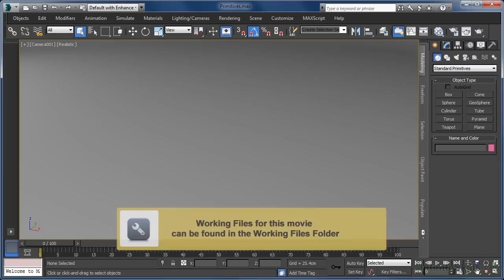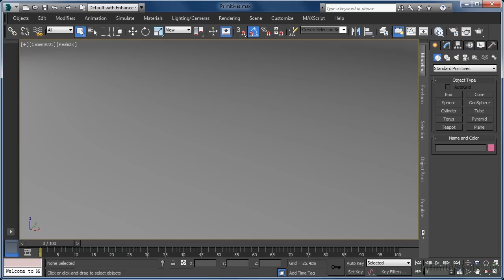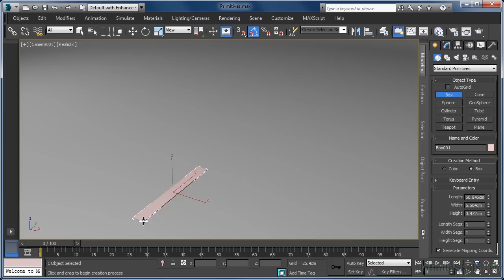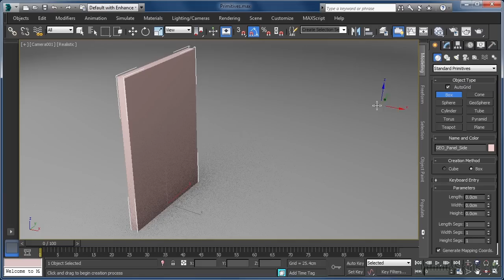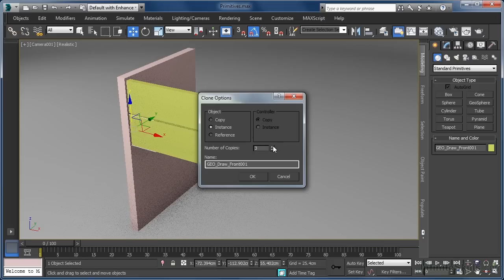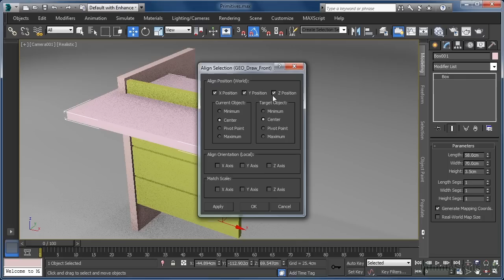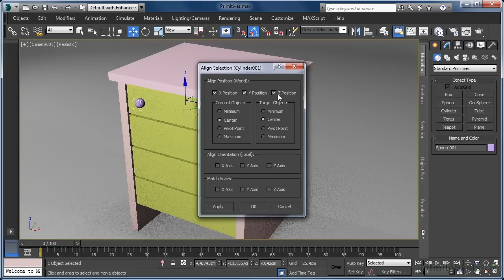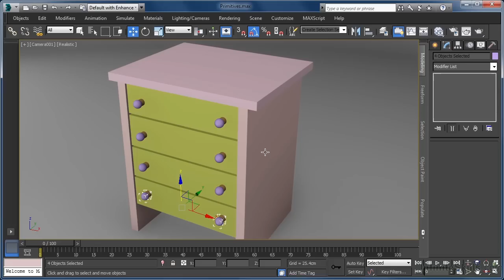3DS Max 2014 Tutorial | Workflow For Primitives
Want all of our free 3DS Max videos?

More details on this 3DS Max 2014 training can be seen This clip is one example from the complete course. For more free Autodesk tutorials please visit our main website. YouTube